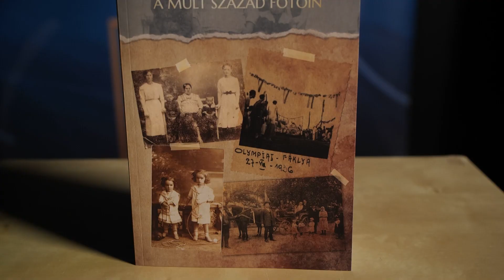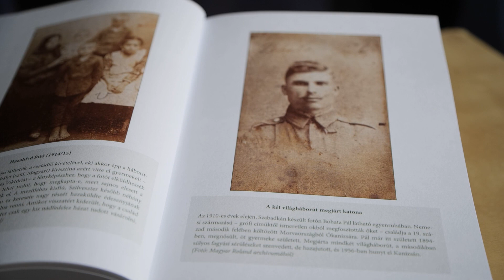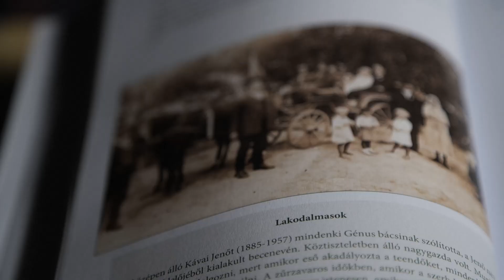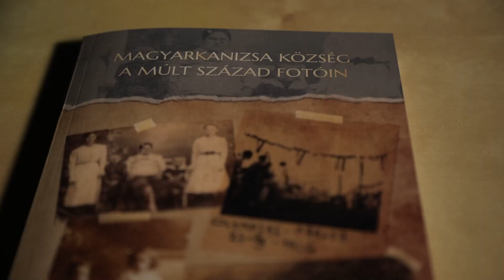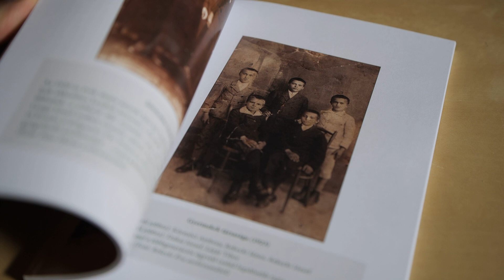Magyarkanizsa község a múlt század fotóin − könyvbemutató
A Vajdasági Magyarok Demokratikus Közösségének Szegedi Tagozata szervezésében került sor a Magyarkanizsa község a múlt század fotóin című könyv bemutatójára Szegeden, a Katolikus Házban. A kötetbemutatón − melyet november 8-án, nem sokkal Magyarkanizsa község napja után tartottak − a szerkesztőkkel, Pusztai Virággal, Fejős Sándorral és Forró Lajossal Kisimre Ferenc publicista beszélgetett.